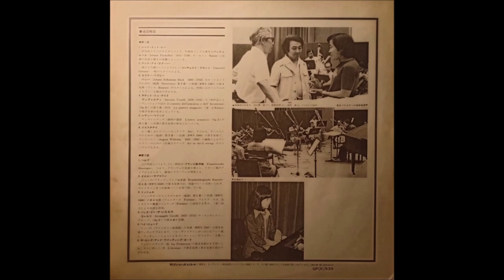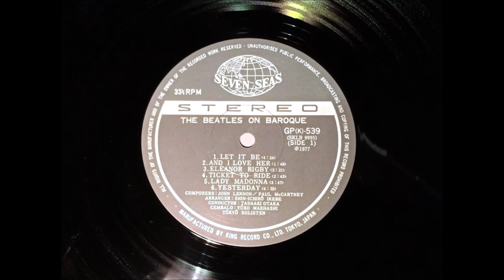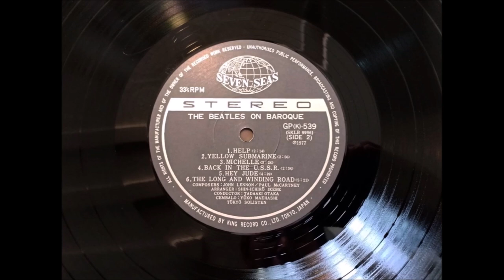The Beatles On Baroque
The Beatles in Baroque style!
Composers : John Lennon, Paul McCartney
Arranger : Shin-ichiro Ikibe
Conductor : Tadaaki Otaka
Harpsichord : Yuko Maehashi
TOKYO SOLISTEN
00:00  Let It Be
04:29  And I Love Her
06:23  Eleanor Rigby
09:50  Ticket To Ride
12:36  Lady Madonna
16:27  Yesterday
20:56  Help
23:15  Yellow Submarine
26:16  Michelle
28:44  Back in the U.S.S.R.
31:24  Hey Jude
36:09  The Long And Winding Road